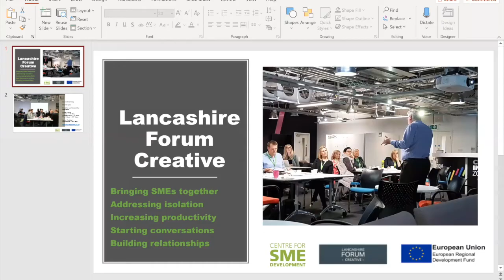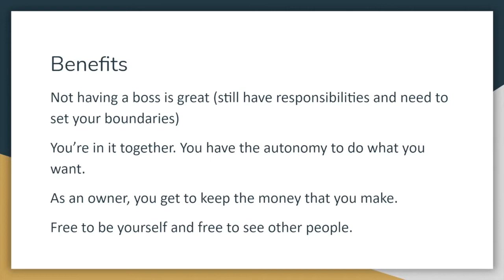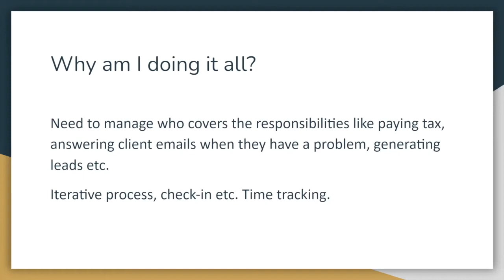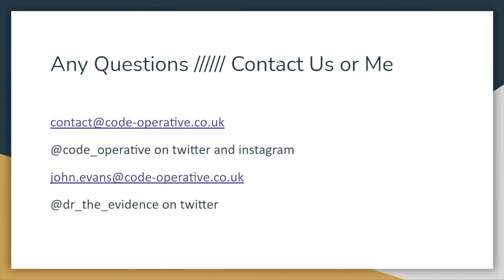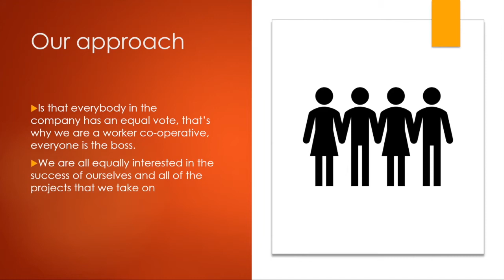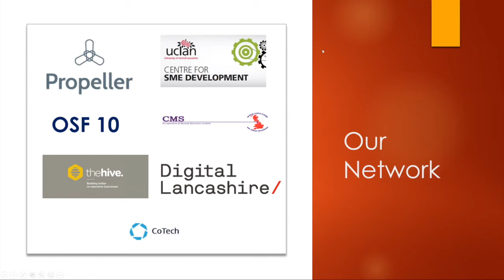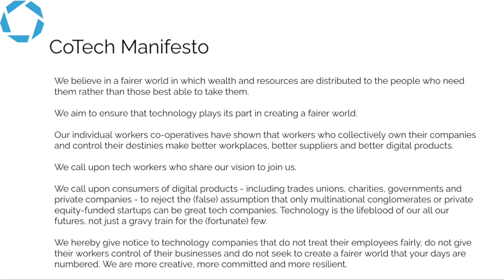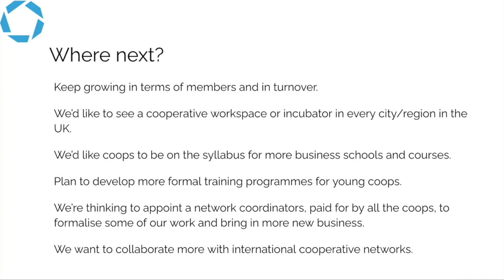The Preston Model Goes Digital: Digital Co-ops Now! | Co-operatives UK and partners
The Preston Cooperative Development Network in partnership with UCLan’s Centre for SME Development, Lancashire Forum Creative programme, Preston City Council and Co-operatives UK hosted a webinar in April 2021 to show how cooperatives are transforming the digital sector, supporting the creation of decent jobs and an economy committed to fairness before profit. For more information about starting a co-op,